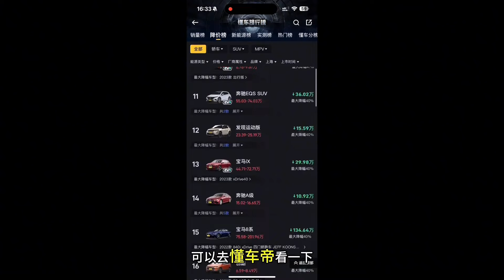日系车，销量崩盘，新车行情大跌#丰田凯美瑞